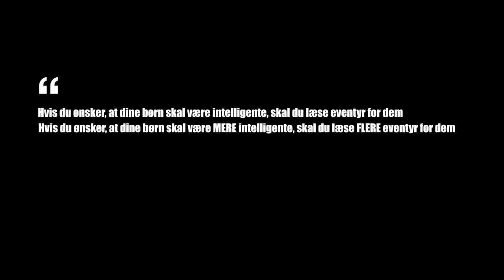Julekalender S2E1 | H. C. Andersen | Fyrtøjet | 1. DECEMBER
Så er det atter blevet julemåned!

Det fejres med hyggelige fortællinger, nærmere bestemt eventyr, fra H. C. Andersens fantastiske og - til tider - fortryllende univers.

I denne serie har jeg fået fint selskab, og vi skal sammen forsøge at skabe en hyggelig ramme, hvori eventyrene kan bo.

Jeg havde hele 3 planer for en magisk julekalender for 2020, men det hele ændrede sig med et trylleslag, idet jeg, som de fleste nok ved, er blevet beriget med et lille barn (Det overraskende er ikke, at de er små ved fødslen og senere, ej heller, at det er et barn, for det er sådan set bare natur, nej det overraskende er, hvordan jeg har ændret mig, i rollen som far).

Jeg tænker anderledes, vil andre ting, men der er fortsat noget, der står lysende klart for mig, og det drejer sig selvfølgelig om børn i almindelighed, læring i særdeleshed.

Denne julekalender er et fint kompromis i sondringen mellem læringsrevolution og min egen person (min fortælling).

Den kom i stand ved gennemlæsningen af et citat, der alt for længe har ventet på at få stemme - udi noget, der for mig (og måske andre) giver mening.

Det var Einstein, med citatet herefter, der satte frøet til det, der er blevet til denne julekalender. Om det bliver til træ, der sætter frugt, må tiden vise.
Om ikke andet, bliver det ligefrem skægt at følge, for mig, men helt særligt for hende, jeg har slået følge med - i rejsen gennem udvalgte eventyr.

"Hvis du ønsker, at dine børn skal være intelligente, skal du læse eventyr for dem. Hvis du ønsker, at dine børn skal være mere intelligente, skal du læse flere eventyr for dem."

En vild påstand, men vi elsker. Gør vi ikke?
For hvad er det A. E. skubber til? Vores fantasi, og dermed vores forstand.
Og se nu! For fantasien er forudsætningen for kreativitet, og således starter enhver kreativ proces, med et eventyrligt drømmeri, en forestilling udstrakt i fantasi. Det er med andre ord mulighedernes univers, fremfor begrænsningernes.

I håbet om en god julemåned, i et anderledes år, ønsker jeg min seer - en rigtig god fornøjelse.

Har du nogle spørgsmål, eller er du nysgerrig på noget, kan du altid kontakte mig via ovenstående!

Tak, fordi du ser, eller så med, og så lige en SIDSTE ting! Så får du, hvis du er heldig, en notifikation, næste gang jeg uploader en video, og hvem ved: måske ER det noget for dig? 🤷🏼‍♂️